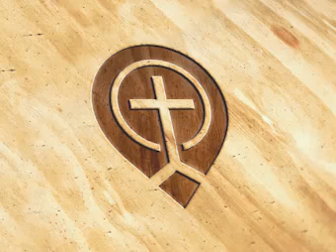14. Matthew Chapter 7 - Steve Gregg